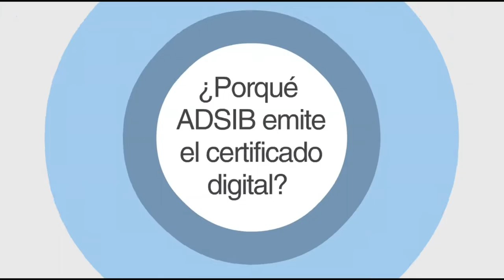¿Por qué ADSIB emite el certificado digital?